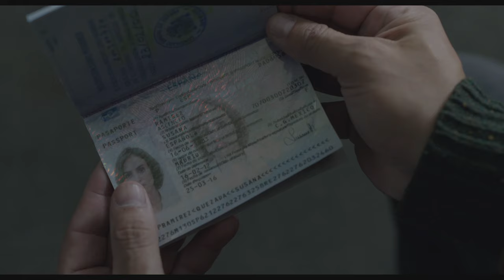Me estás matando, Susana - Tráiler oficial [HD]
En cines el 19 DE AGOSTO, 2016

“ME ESTAS MATANDO SUSANA” está basada en "Ciudades Desiertas", la novela homónima de José Agustín. Nos cuenta con humor el trayecto que Eligio tendrá que librar para recuperar a su mujer. Es el viaje de un chilango ilustrado al centro de los Estados Unidos, a su rígida sociedad, a un invierno helado, pero sobre todo a enfrentar las contradicciones entre el amor que siente por su mujer y la idiosincrasia machista que arrastra. Es un viaje de crecimiento, divertido, doloroso y en última instancia romántico.

Elenco: Gael García Bernal, Verónica Echegui, Ashley Hinshaw, Hlyunr Harraldson, Cassandra Ciangherotti

Película dirigida por: Roberto Sneider

Me estas matando, Susana Trailer HD 2016